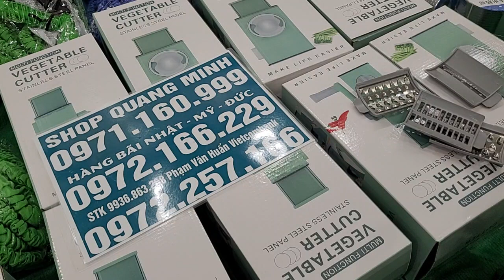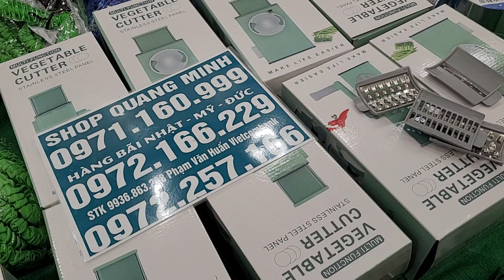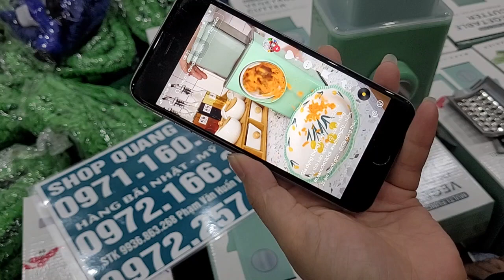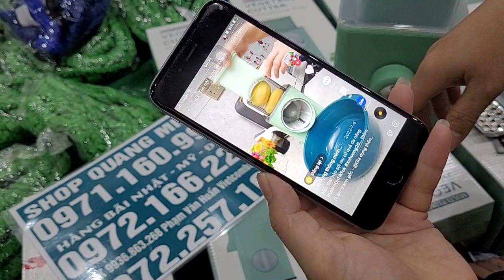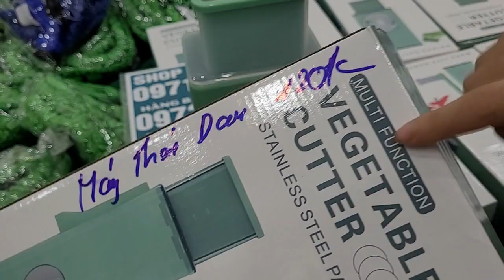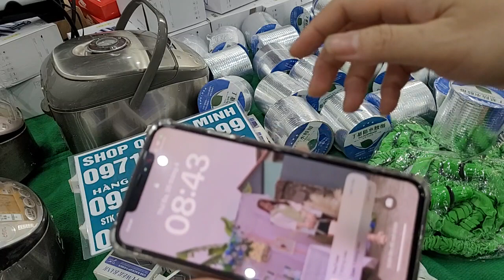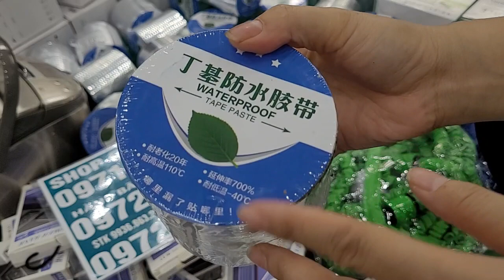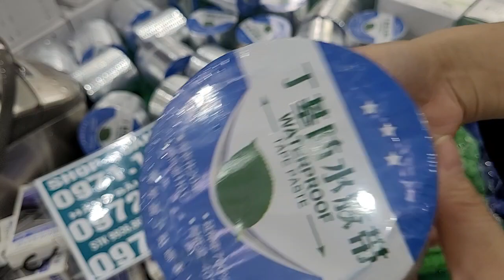LÔ MỚI, DÂY NƯỚC GIÃN, MIC NHẬT, BỘ MÓNG XANH,